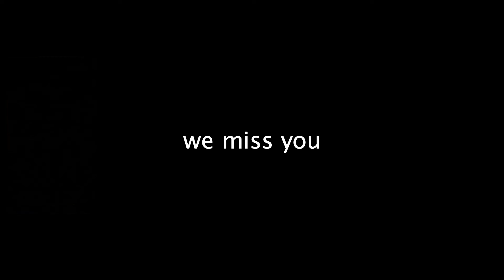Ndo Ndo Ndo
The lockdown sessions - unplugged

from our next album "Malvasia", an unplugged version of "Ndo ndo ndo"